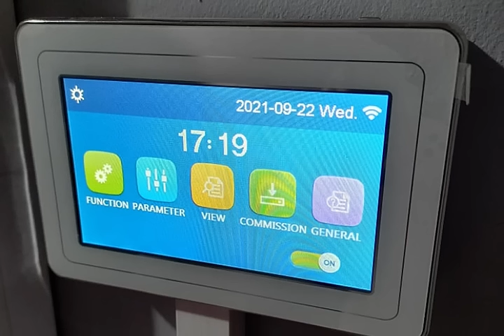Klimatyzacja Chłodnictwo - Karolkowski Krzysztof